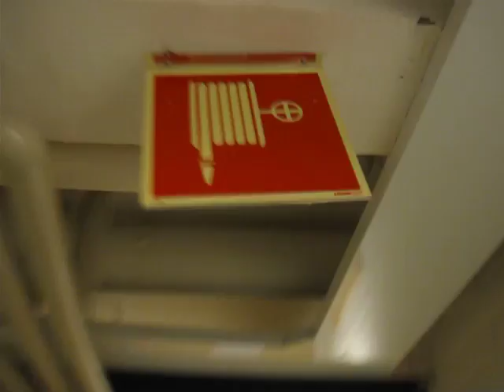Disorder Discotheque #9 (at school 20100203)